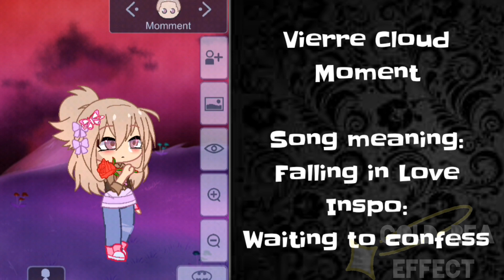Turning songs into gacha ocs part 7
Stephen Fkaherty- Once Upon a December

Vierre Cloud- Momment